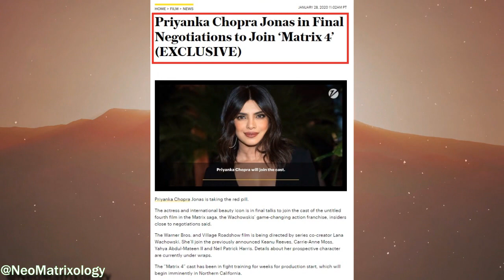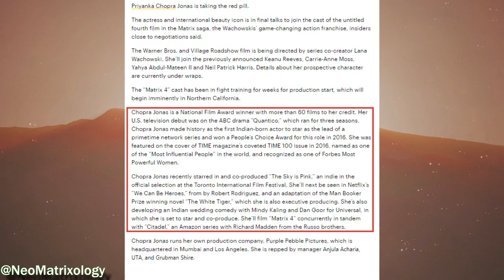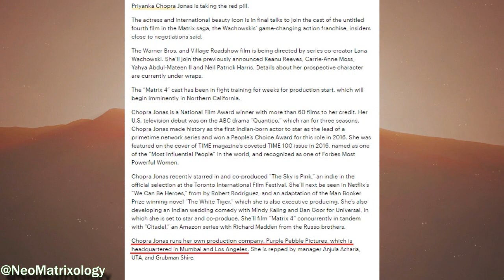Priyanka Chopra Enters Matrix 4 Role [Cast News Update]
In this broadcast I am going to discuss the most recent announcement, Actress Priyanka Chopra Jonas will be joining the Matrix 4 cast. And yes, I said Jonas, as in wife to Pop star Nick Jonas. So if this is your first time down here or you just want to know everything there is to know about the Matrix Universe, be sure to like, subscribe, and hit the notification bell, so you do not miss out on any matrix 4 news.  And special shot out to all the Keanu Reeves stans over on Twitter who have been sharing real time Matrix 4 updates with me, so that I can share them here will all of you.

►Purchase the Ultimate Matrix Collection:

►The Matrix Comics 20th Anniversary Edition:

$NeoMatrixology